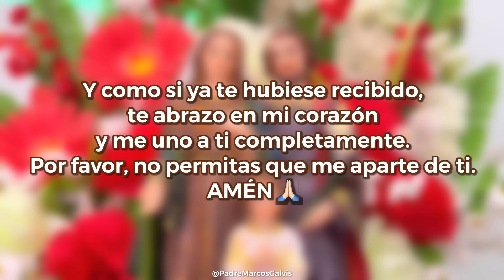MISA DE HOY Sábado 27 Enero 2024 con el PADRE MARCOS GALVIS